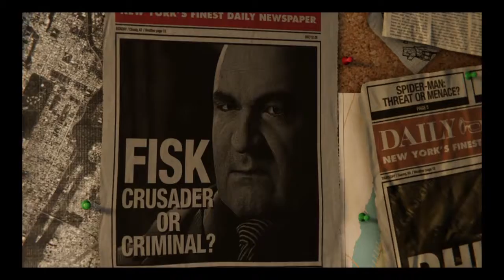THAT'S NOT TOM HOLLAND! | Marvel's Spider-man playthrough episode 1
yeah, so quarantine has been a bit, shall we say, boring. So I got a new game and thought I'd start uploading videos on it! And guess what? It's Spiderman! I have a lot of footage to use from only a few hours so I might start making these Spiderman videos longer. But tell me what you think of this one! (I know some of my mic audio was quiet and distorted, I didn't realize until after I got off the game). But other than that, let me know what you think! and if you enjoyed, it nd would like to see more, and some of my other content, please feel free to like, share, and subscribe to my channel for more of my goofy content!